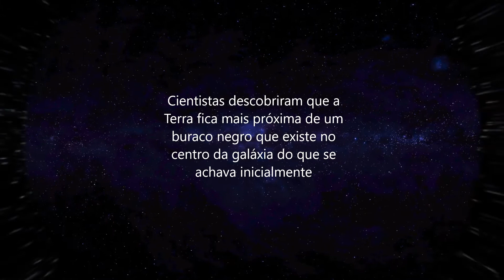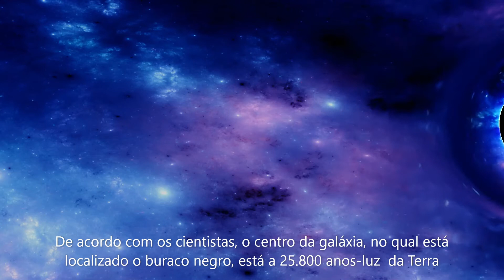TERRA ESTÁ MAIS PRÓXIMO DO QUE SE IMAGINAVA DE UM BARACO NEGRO, DIZ ESTUDO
Ei, pessoal! Vocês adoram fatos interessantes sobre o espaço? Quer ver um dos eventos astronômicos mais significativos de todos os tempos? então neste vídeo você vai var fatos interessantes sobre o buraco-negro que está bem próximo da terra. no centro da Via Láctea.